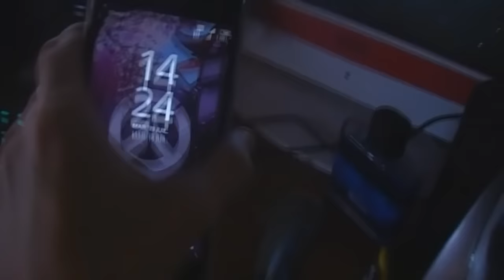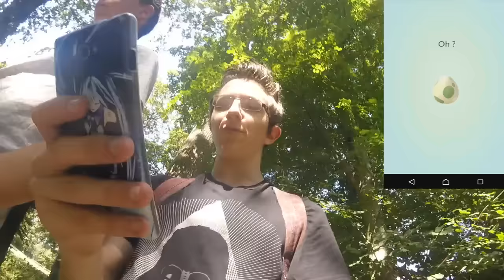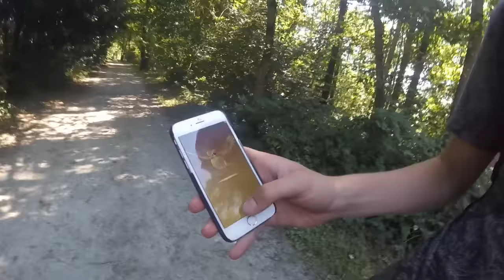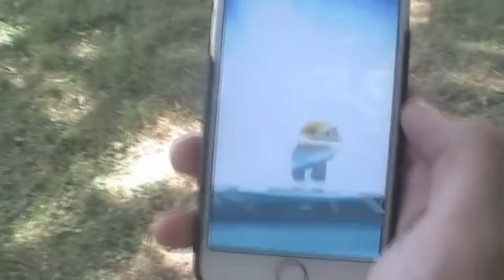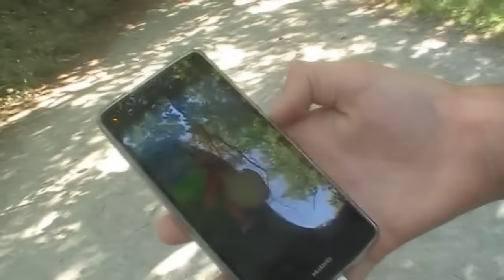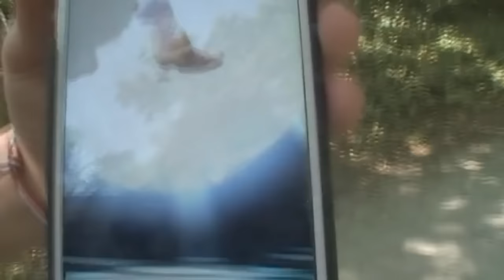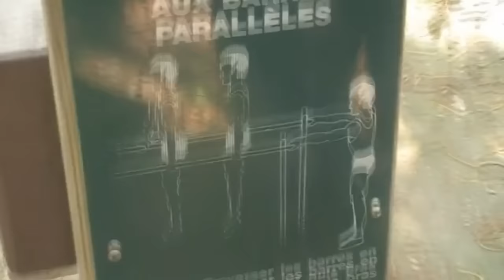Pokemon GO - VIENT LÀ MINIDRACO ! & OMG CET OEUF !!!! ( feat : les copains :D )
Aujourd'hui on pars à la chasse au Pokemon à Pignerolle à Angers ! Vous allez voir que être un dresseur n'ai pas de tout repos ! :3